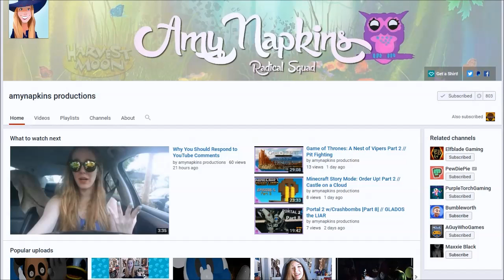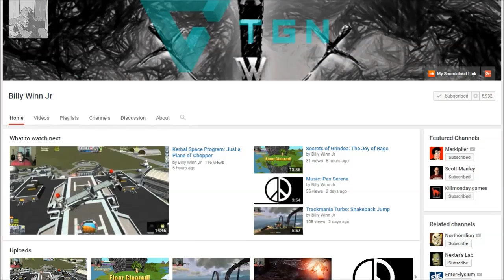App Friday #4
More Shoutouts for 3 more awesome channels!